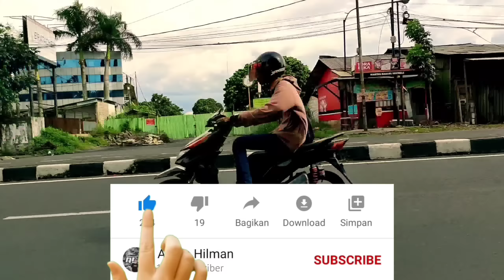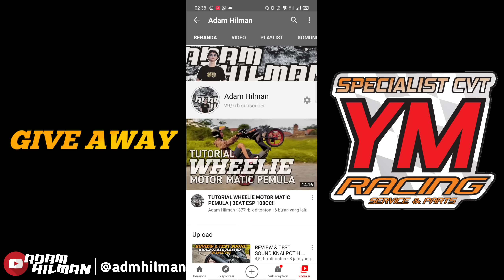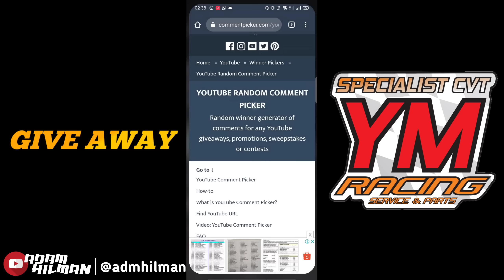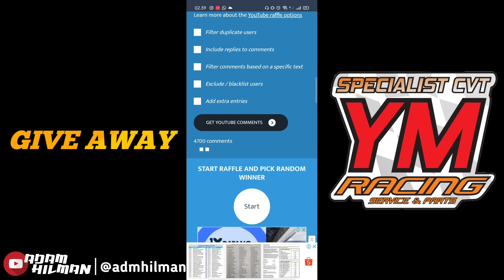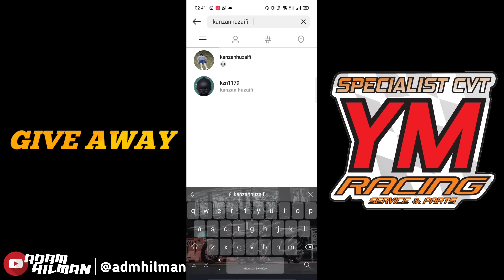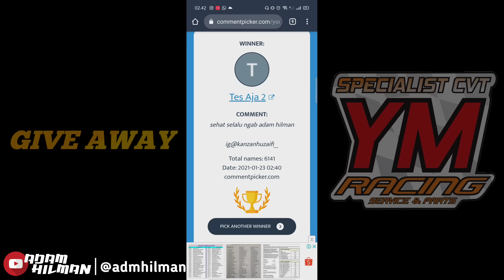REVIEW & TEST RIDE KNALPOT HIUNG REGULASI MP7 DI SPEK CVT !! COCOK BUAT DI PAKE HARIAN TERNYATA!!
knalpot mp7
knalpot bobokan beat
knalpot racing beat